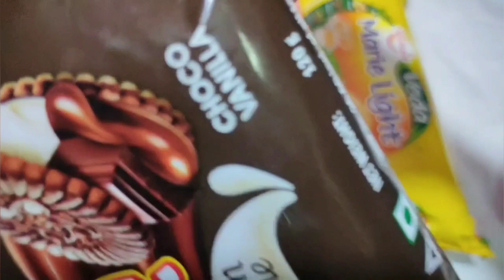Dream Cream Choco Vanilla contains two layers of crunchy baked biscuits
Main Ingredients  Sunfeast Bounce Dream Cream Choco Vanilla contains two layers of crunchy baked biscuits and a generous layer of chocolate and vanilla crème. chocolate channel, biscuit channel , malayalam munches, poppins channel, lollipop channel